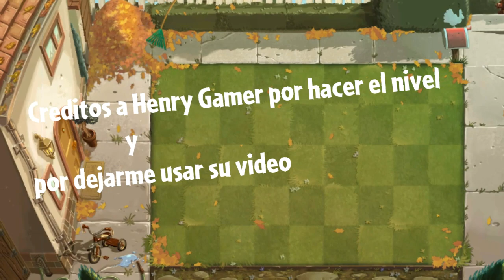PvZ 2 | Nivel editado Especial de Otoño [Food Fight-Pelea de Comida] | By Henry Gamer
{∂єѕ¢αяgαη∂σ ∂єѕ¢яιρ¢ιóη}
∂єѕ¢яιρ¢ιóη ∂єѕ¢αяgα∂α 100%
😉Bienvenido querido Visitante, Suscriptor o Suscriptora😉

Dejarme tu 👍 y Activar la 🔔 de notificaciones.

🌀Puedes compartir este video con todos tus amigos y amigas🌀
Link: Creditos a Henry Gamer

¿Como aparecer en mis videos?:
🔰Solo tienes que poner SaludosVerdes o AlexanderPvZ y listo!!.

 ツSuscribete Si No Lo Estas ツ
©тσ∂σѕ ℓσѕ ∂єяє¢нσѕ яєѕєяνα∂σѕ
Copyright Alexander PvZ 2019®
єѕρєяσ qυє єѕтє νι∂єσ нαуα ѕι∂σ ∂є тυ αgяα∂σ :D